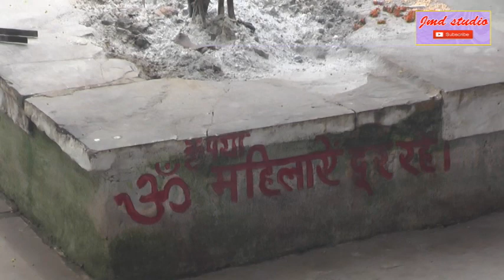tare paga ubani aao mari maa || तारे पगा ऊबाणी आऊ मारी मा || SINGER BY MAHENDRA SUMAN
BEST NEW MATA BHAJAN || tare paga ubani aao mari maa || SINGER BY MAHENDRA SUMAN BEST NEW SONG JMD STUDIO MOI KALAN
BHAJAN BEST HADOTI BHJAN BEST RAJSTHANI DJ SONG  KALYA KI KAKI || DHAM RUNIJA MAIN CHALE RE || JMD STUDIO BEST RAJSTHANI DJ RIMEX SONG